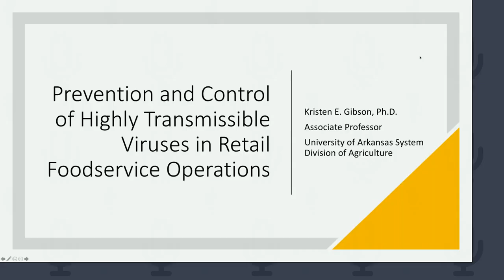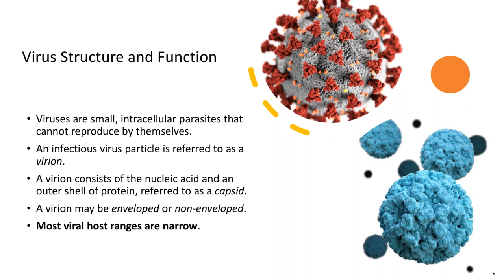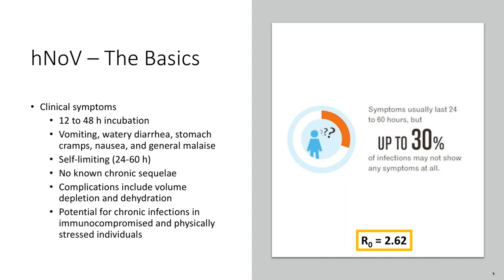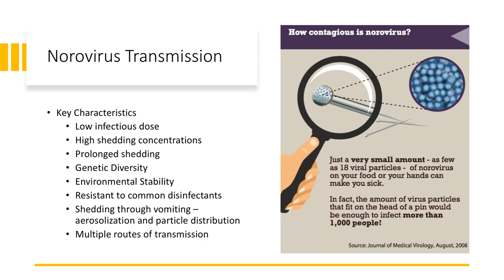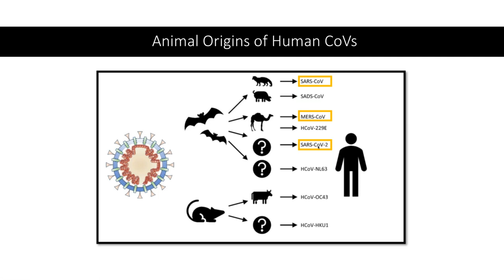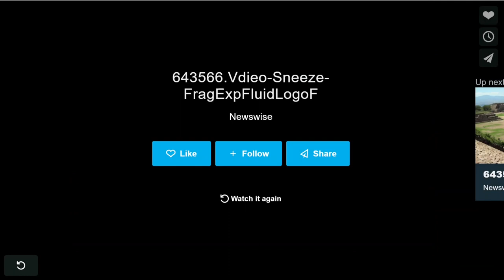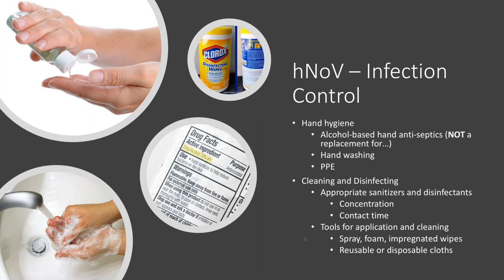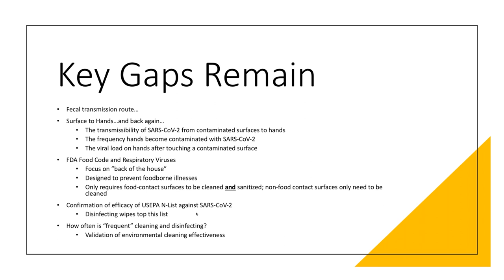Best Practices For Norovirus and COVID-19